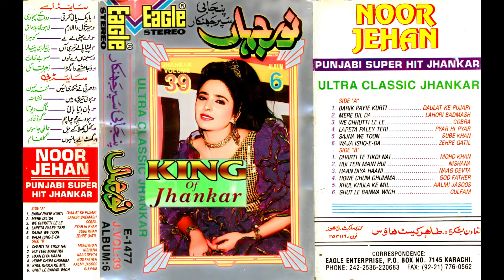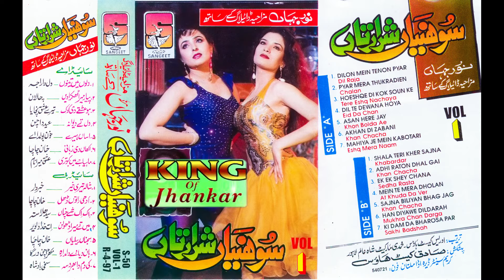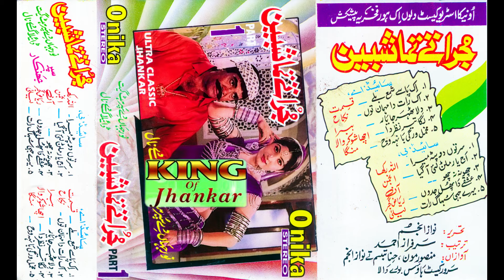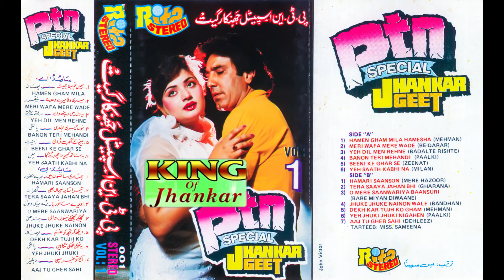New Jhankar Album Comming Soon By Hero & King Of Jhankar